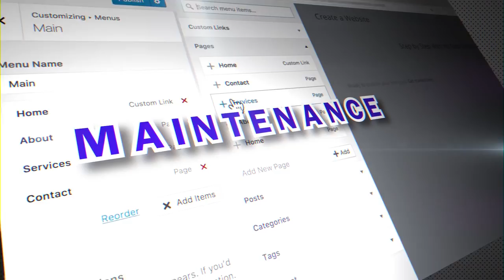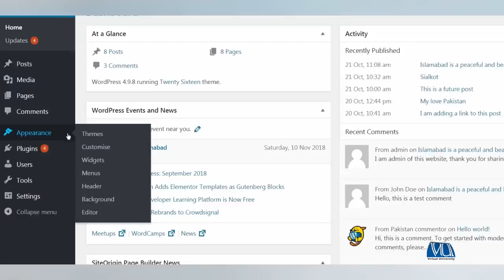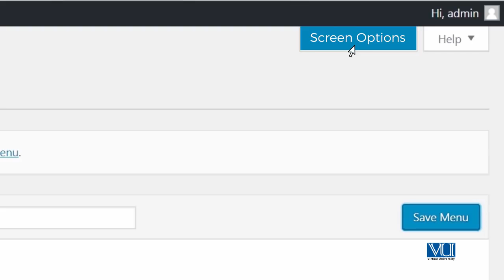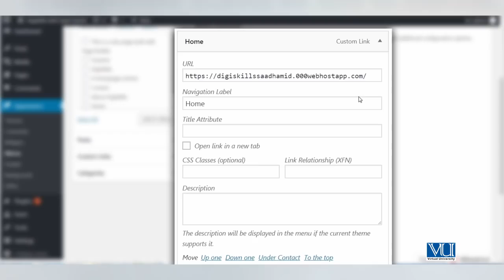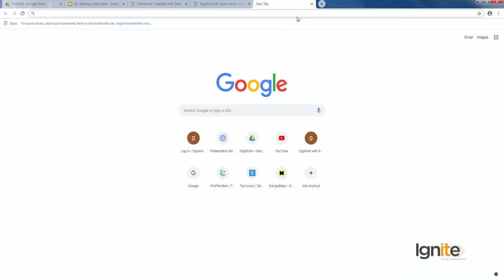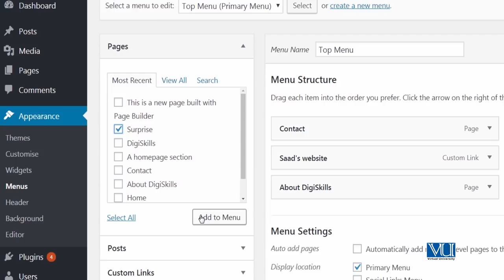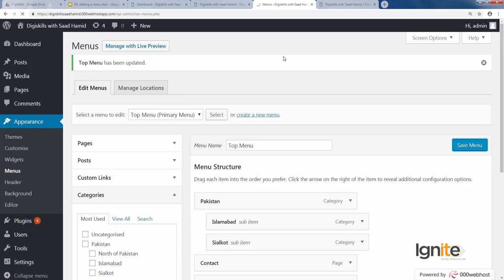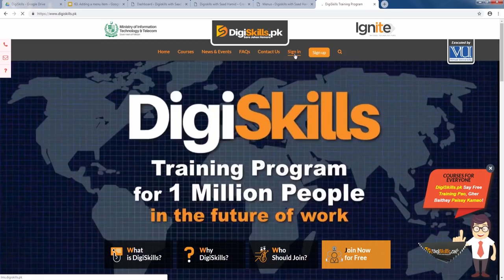63 - Adding a new menu item - WordPress in Urdu Hindi by DigiSkills